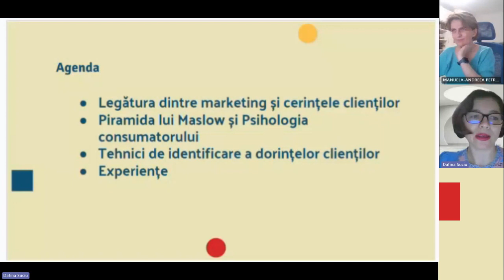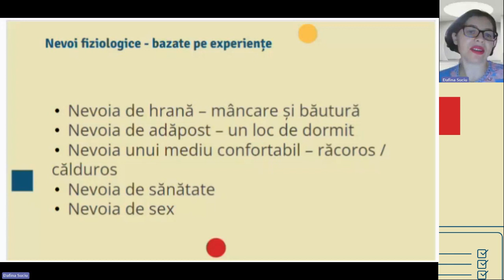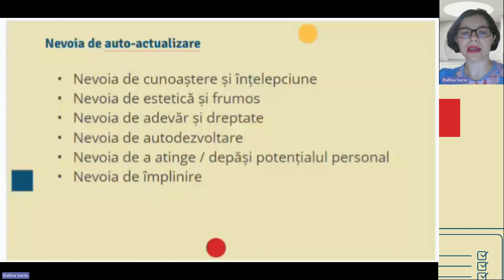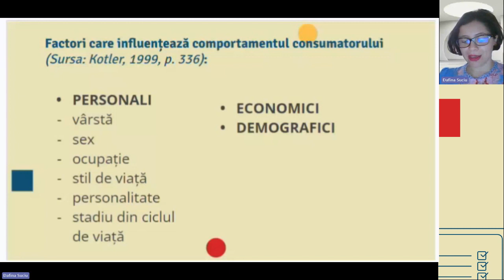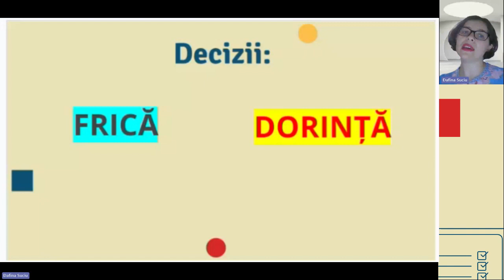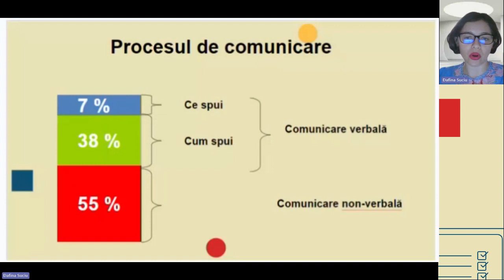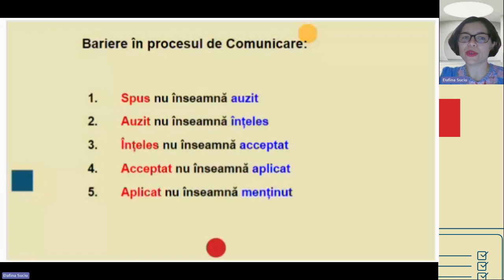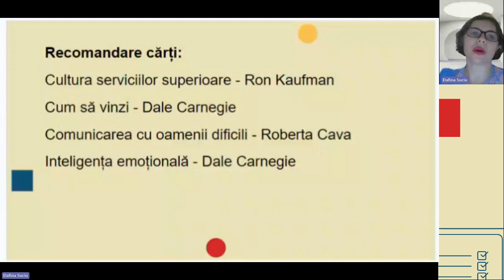FdA 2023-24s1 | Curs 4 - Cine sunt potențialii clienți și ce așteptări au?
Curs 4 - Cine sunt potențialii clienți și ce așteptări au?
Dafina SUCIU
Sales manager, Cluj Hub